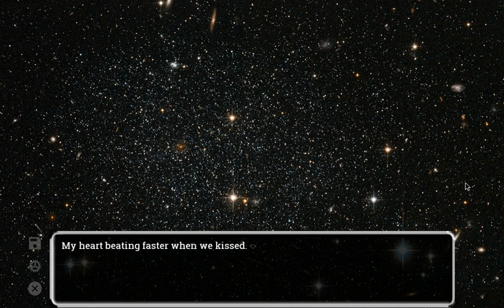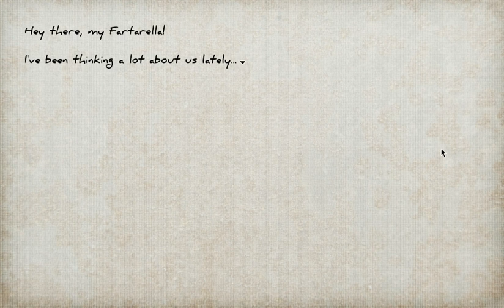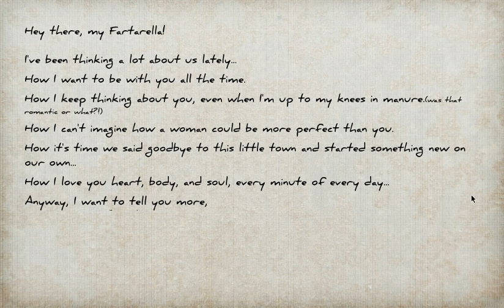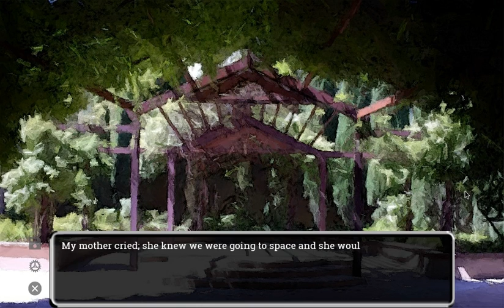Let's Play Our Personal Space Part 1 - Visual Novel Marriage Sim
Newlyweds Jack and Kelly have come to colonize the Earth-like planet of Talaam, along with two hundred other brave pioneers. They thought their love would be strong enough to hold them together no matter how difficult the circumstances.

But love on its own can't regrow failed crops, repair broken equipment, or dig cellars. Love doesn't make one immune from wild creatures, diseases, or depression. Their choices will decide their fate...